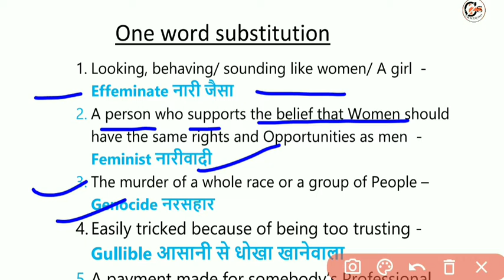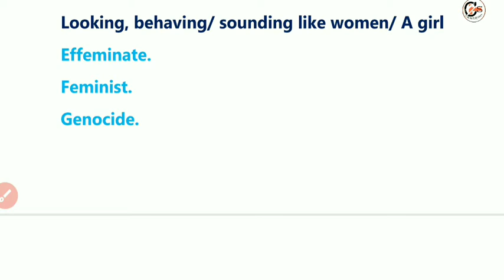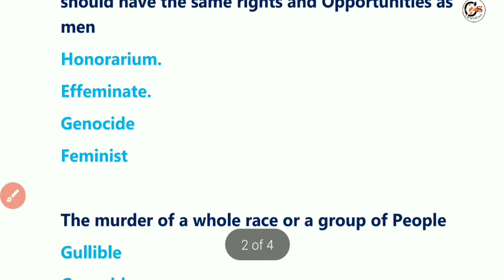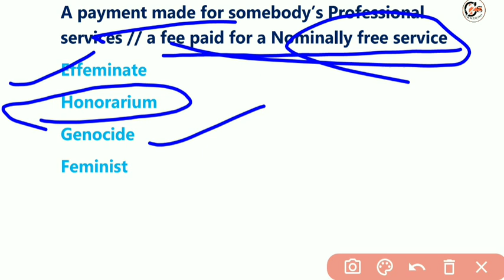One word substitutions tricks | SSC CGL one word substitutions| Privious year one word #14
one word substitution pdf
one word substitution with hindi meaning
5000 one word substitution pdf
one word substitution for class 7
What is the one word substitute? How do you learn one word by substitution? Why are one word substitutes important? What is one word for many words called?